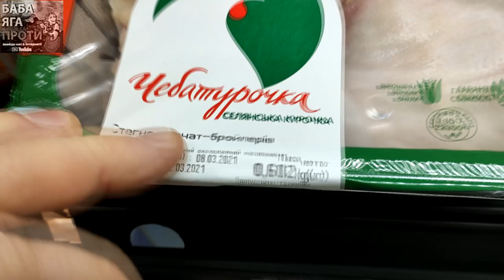Де дешевше купити борщовий набір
Панове, дивіться нас, щоб ми не переживали, що ви чогось не знаєте! Подякувати за перегляд, та замовити відео можна через карту